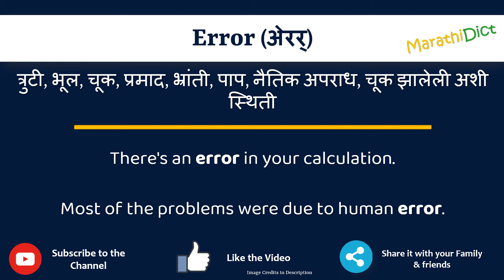Error Meaning in Marathi | Error म्हणजे काय | Error in Marathi Dictionary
या व्हिडिओमध्ये तुम्हाला मराठीत Error चा अर्थ समजेल आणि Error चा उच्चारही शिकाल. याचा अर्थ तुम्ही Error चा अर्थ जाणून घ्याल तसेच Error कसे उच्चारता येईल, Error म्हणण्याचा योग्य मार्ग कोणता आहे.

तर Error शब्द फक्त एका मिनिटात शिका.

उदाहरणांसह Error समजून घेऊ.